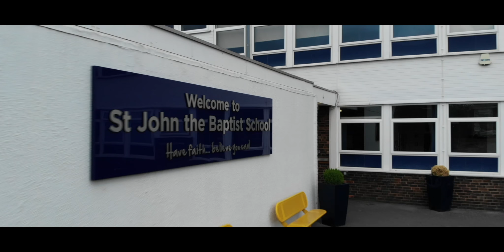SJB 50th Anniversary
If you want to see more videos, check us out on our...